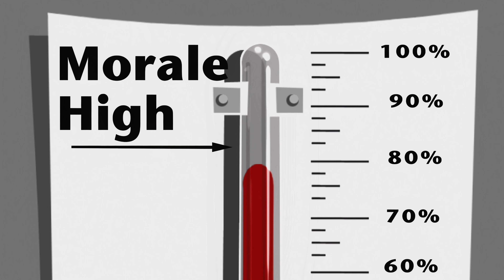Gary's Birthday (Disney Pixar) 4k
An episode of Pixar's Studio Stories video series. Tell us why below. Recommend it to others by tapping the Like button. It’s free!